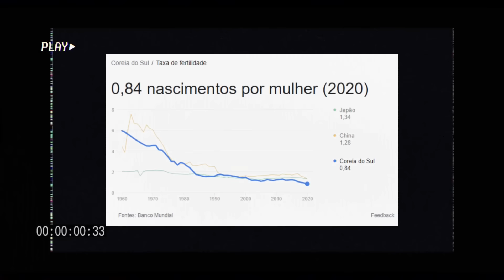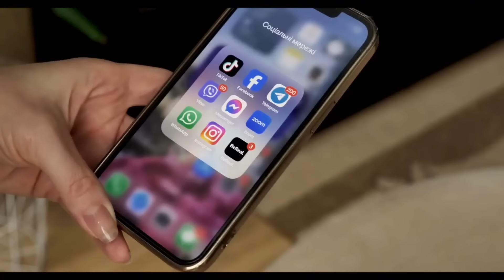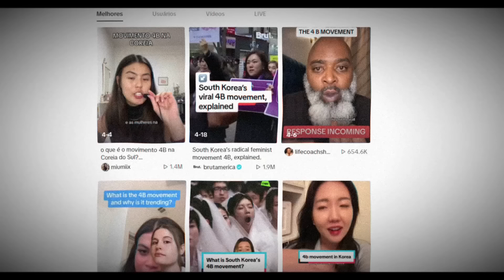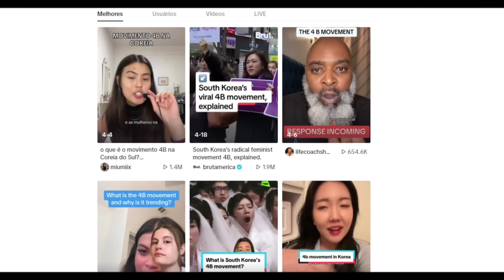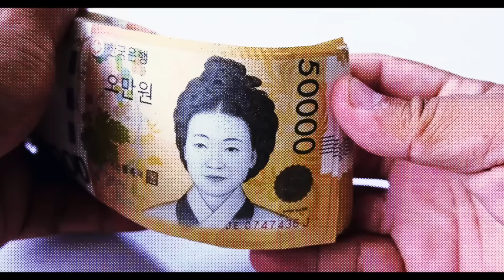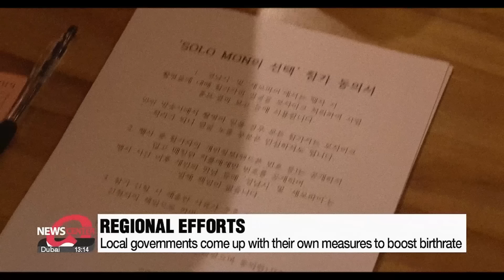EL MAYOR PROBLEMA DE LAS MUJERES EN COREA DEL SUR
Corea del Sur enfrenta un problema muy grave actualmente: una caída de la población muy preocupante... Las mujeres no quieren casarse, no quieren ser madres, y parte de eso no es necesariamente culpa de ellas. En el video de hoy, vamos a conversar un poco sobre esto. Este es un tema muy complejo de entender, pero voy a tratar de explicar de la forma más simple posible lo que está sucediendo en este país, y al final de este episodio, lo entenderás mucho mejor.